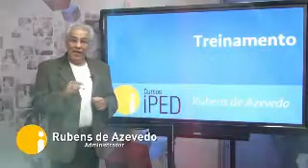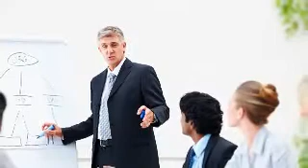✈️ Como fazer Curso Online de Como Treinar Pessoas?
🔥 Curso Online de Como Treinar Pessoas 🤑 Como fazer Curso Online de Como Treinar Pessoas

Olá tudo bem? o Curso Online de Como Treinar Pessoas, é aquisição sistemática de conhecimento, habilidades e atitudes que vai resultar na melhoria de desempenho do trabalho com o objetivo de aumentar os negócios.

Por isso eu sou um exemplo; formado em administração e com pós graduação em recursos humanos. Já atuei em multinacionais; tais como: a BBX.

Estou aqui, para ministrar o Curso Online de Como Treinar Pessoas.

E neste Curso Online de Como Treinar Pessoas, você vai aprender os novos conceitos de treinamentos de pessoas; os facilitadores e até como avaliar os treinamentos de pessoas e obter o retorno sobre esse investimento.

Para VOCÊ ter acesso ao Curso Online de Como Treinar Pessoas, é só acessar o link abaixo:

🚀 Deixe o seu valioso LIKE.

🚀 Dê um clique no sininho para ser notificado toda vez que eu colocar um vídeo novo no canal.